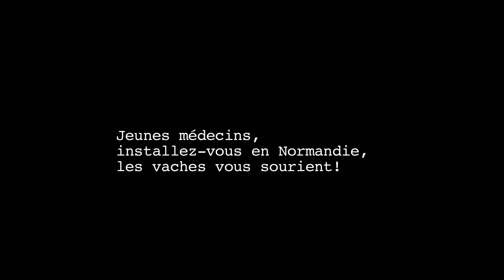Film URML - JB Sylvand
Film réalisé par Jean-Baptiste SYLVAND, dans le cadre d'un concours organisé par l'Union Régionale des Médecins Libéraux en Mars 2013.